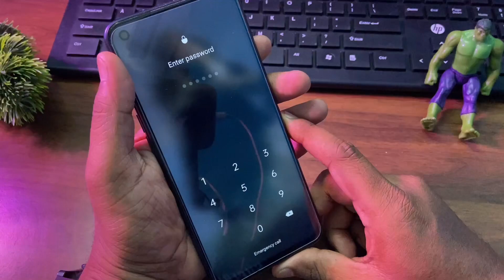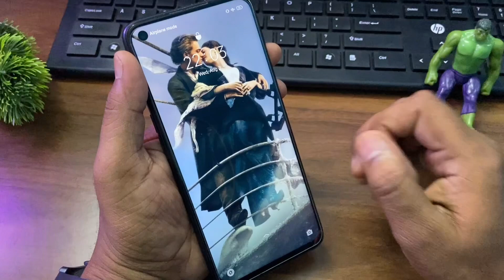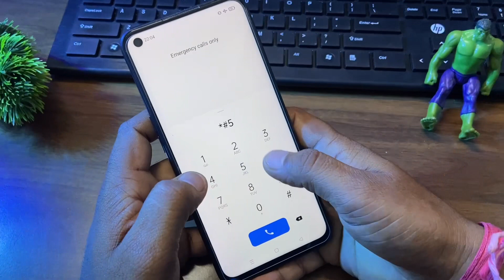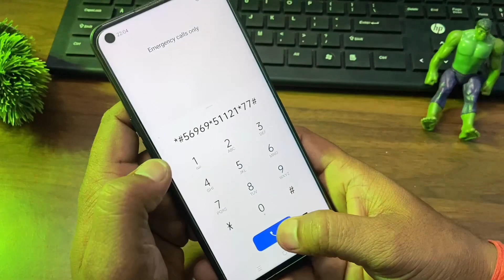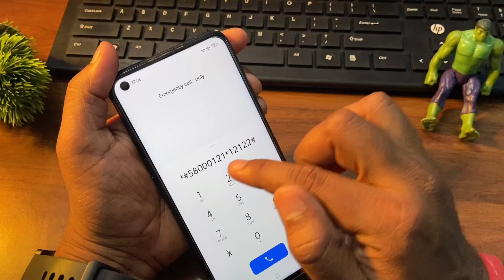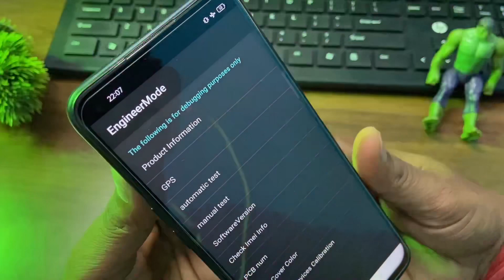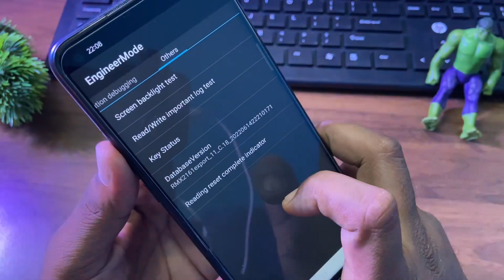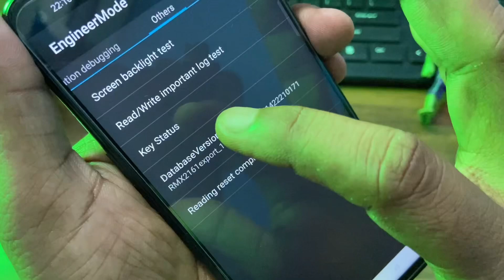Unlock Android Phone Password Without Losing Data | How To Unlock Phone if Forgot Password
Unlock Android Phone Password Without Losing Data | How To Unlock Phone if Forgot Password Without Losing Data Android